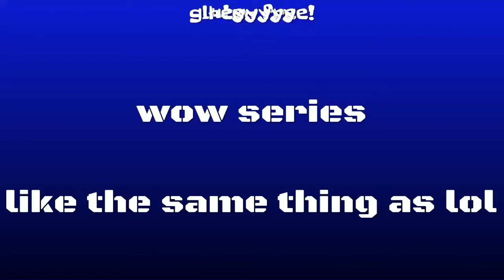wow mx vs atv